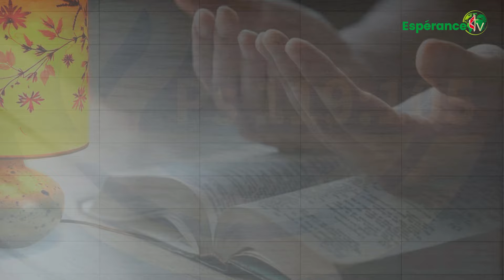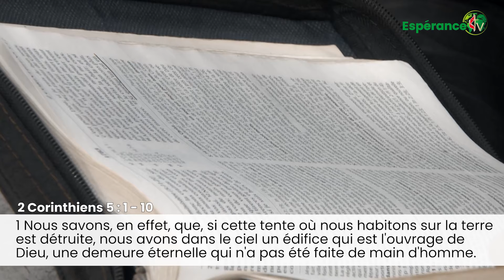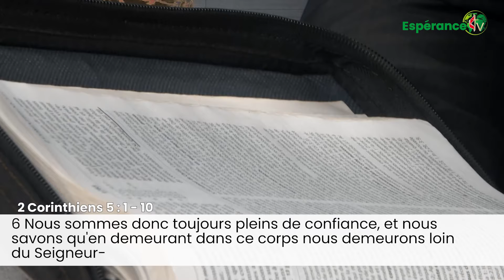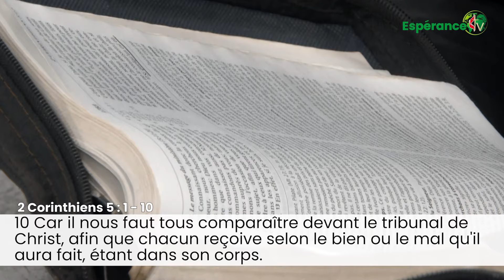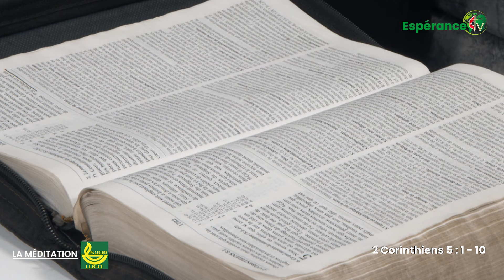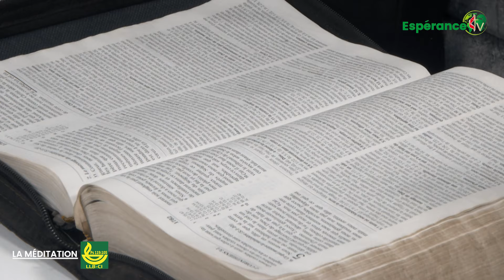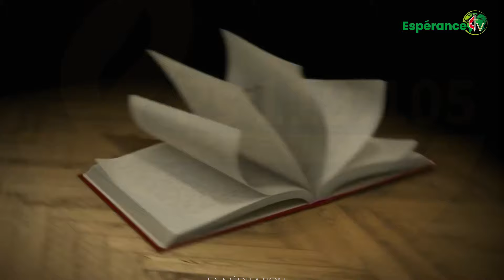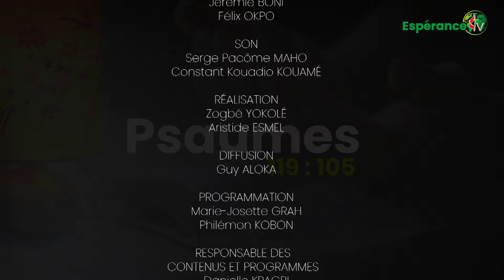LA MEDITATION DU 27 AVRIL 2024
Présentée par LAURENT KOUDOU de la ligue pour la lecture de la Bible